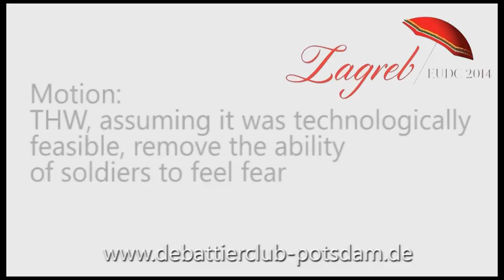5/8 EUDC 2014 Zagreb ESL Final LUND A Closing Government 1 Peer Klüssendorf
ESL Final European Universities Debate Championship 2014 in Zagreb

1st Speaker from Lund A in Closing Government

Motion: This house would, assuming it was technically feasible, remove the ability of soldiers to feel fear.

Opening Government: BBU A
Opening Opposition: Belgrade B (Winner)
Closing Government: Lund A
Closing Opposition: Berlin A